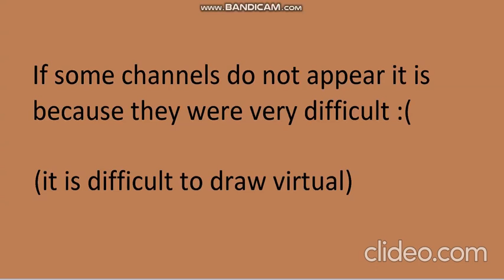I draw some channels of total drama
It was very complicated :) I hope you like